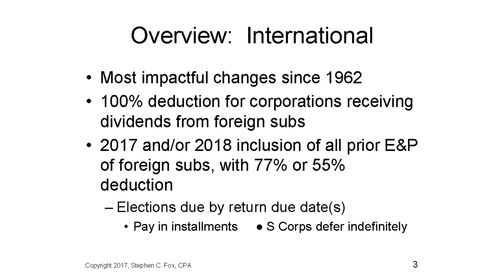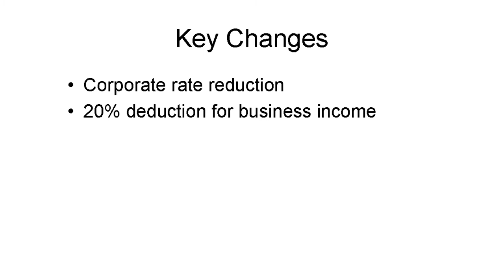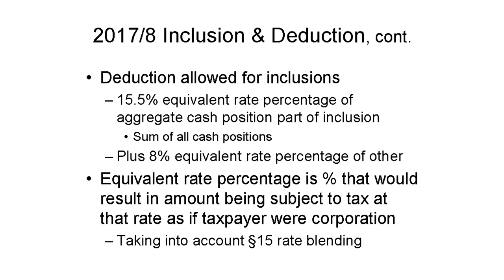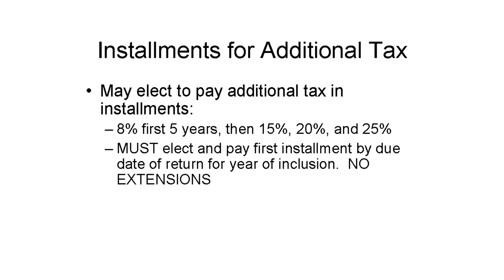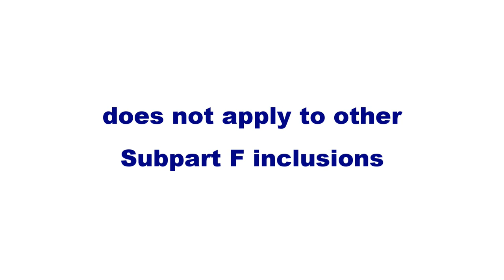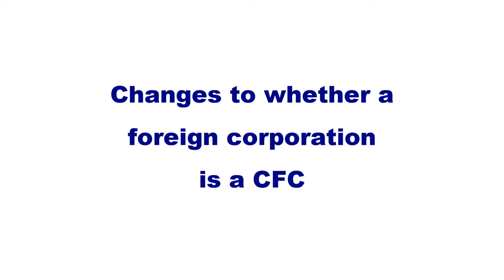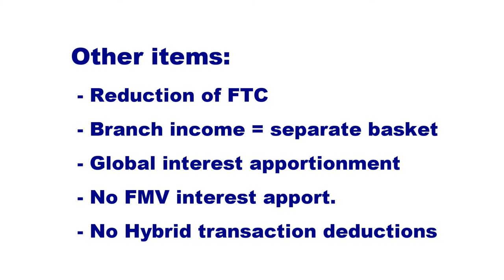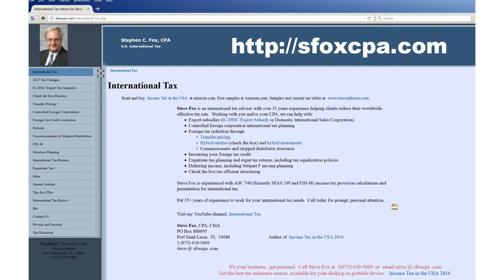2017 International Tax Changes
Watch this 13 minute summary of the international tax portions of the 2017 tax bill, enacted in December.